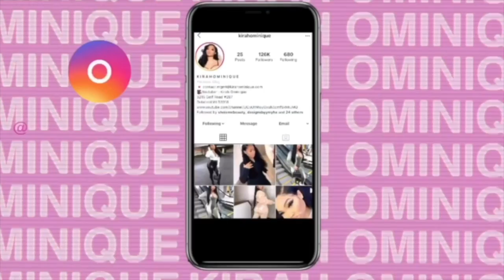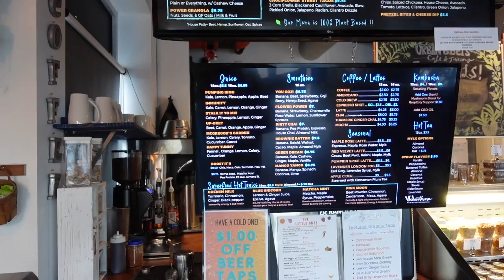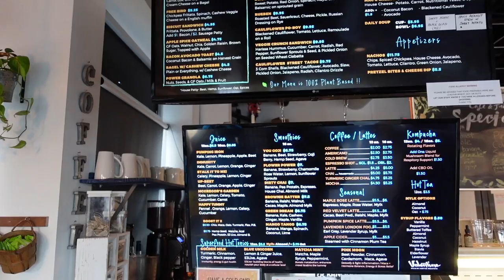VLOG : GOT RED HAIR AND DID A SHOOT .... KINDA NERVOUS | KIRAH OMINIQUE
Hair Information: Burgundy 24inch straight wig middle part 150%